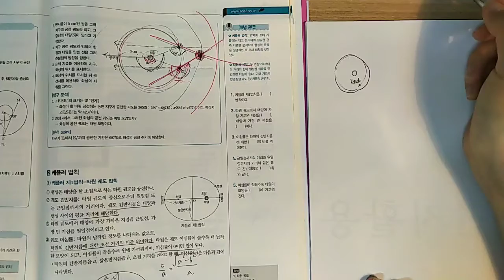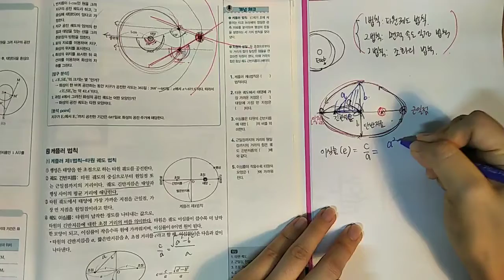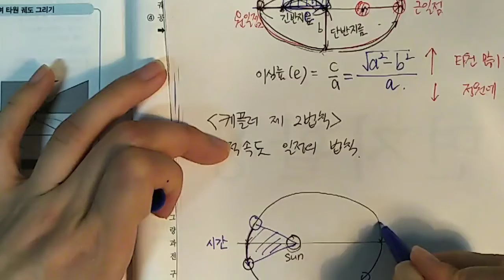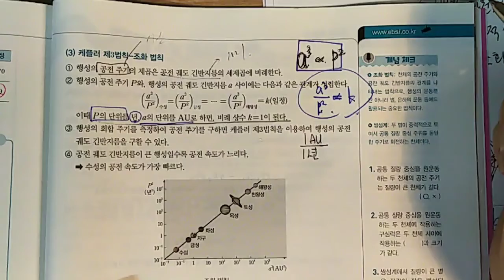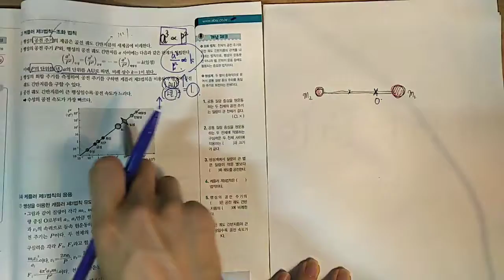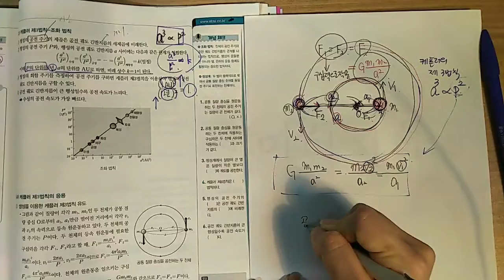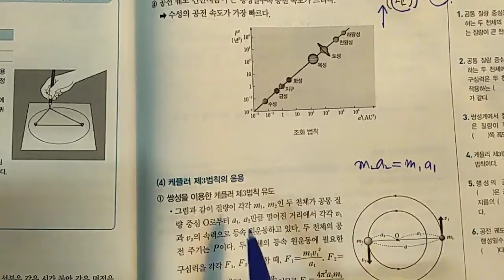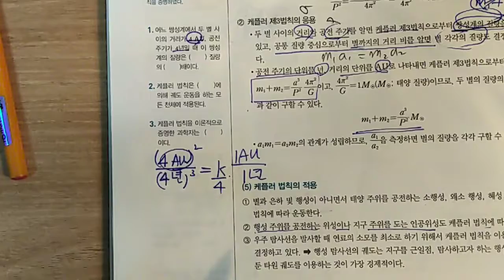[순금이의 짖구과학] 수능특강 지구과학2 / 행성의 운동(2) 케플러의 법칙